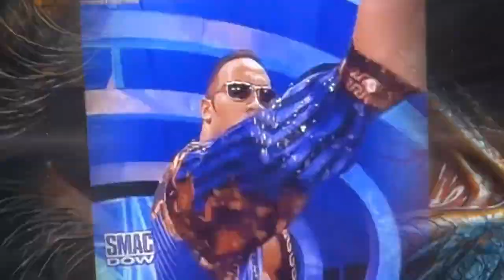The Rock betray ￼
What would happen this Sunday will the rock betray Roman reign!￼

0:00 intro
0:15 story
1:07 tips that helped me get over clipping constipation￼